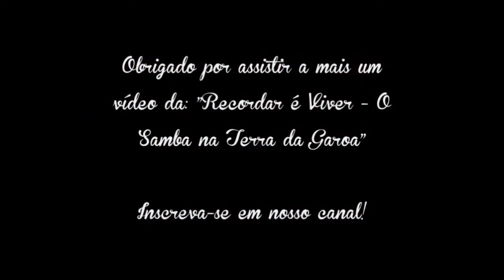Recordar é Viver - O Samba na Terra da Garoa - Bateria Pérola Negra 2016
Siga no Instagram: @rvstg